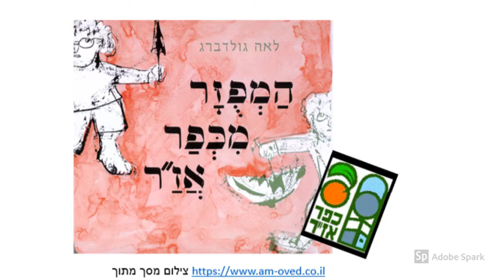המפוזר מכפר אזר הסרט המלא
המפוזר מכפר אז"ר כמה זה נשמע לכם מוכר . אז הנה הסרט המלא של המפוזר מכפר אזר שמתחיל במילים איש אחד היה בעיר, כל תינוק אותו הכיר ,זה האיש המפוזר - המפוזר מכפר אז"ר.